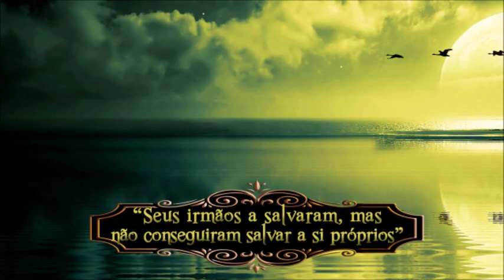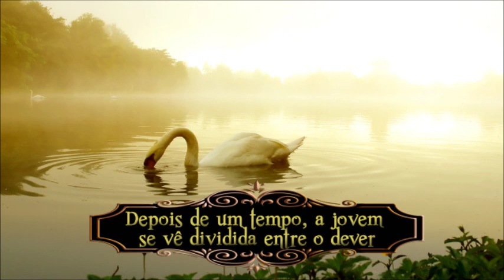Filha da floresta de Juliet Marillier - Book Trailer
Filha da floresta, primeiro volume da aclamada Trilogia Sevenwaters, de Juliet Marillier -- chega finalmente ao Brasil pela Butterfly Editora.

Passada no crepúsculo celta da velha Irlanda, quando o mito era Lei e a magia uma força da Natureza, esta é a história de Sorcha, a sétima filha de um sétimo filho, o soturno Lorde Colum, e dos seus seis amados irmãos, vítimas de uma terrível maldição que os transformou de bravos guerreiros em belos cisnes selvagens...